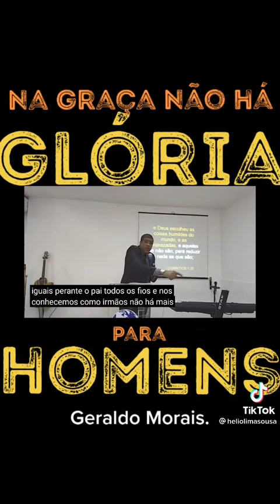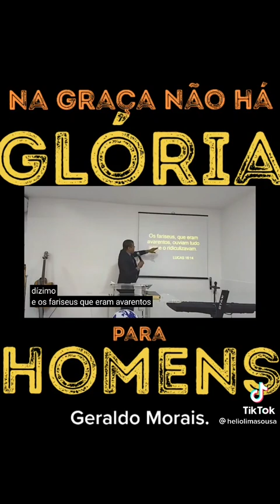NÃO HÁ GLORIAS PARA PASTORES.